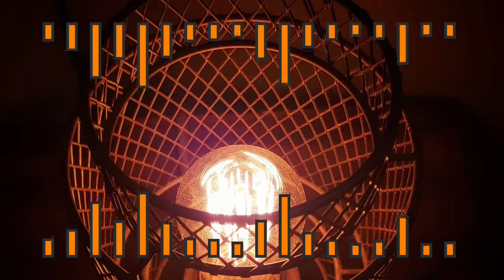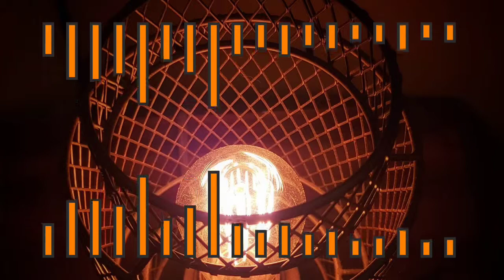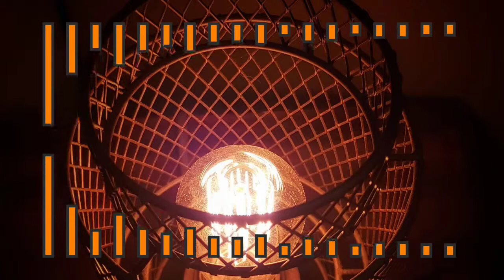LonelyMachines: Distance Is Where We Were but Empty of Us